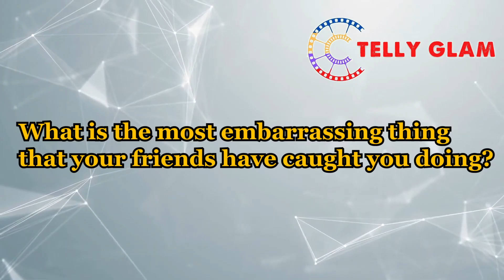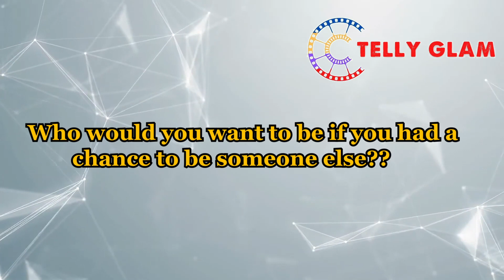Maddam Sir | Bhavika Sharma Aka Santosh Played Truth Never Lie With Telly Glam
If you like the video please press the thumbs up button. Also, leave your valuable feedback in the comments below.